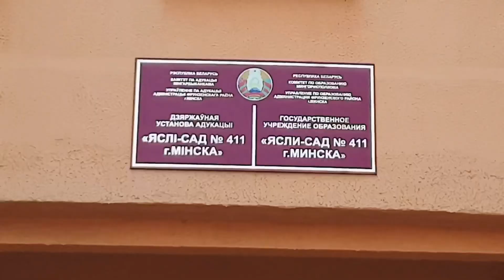Школа и детский сад по улице Ольшевского не будут работать 22 января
Из-за экстренного ремонта тепловых сетей 22 января не будут работать школа и ясли-сад по улице Ольшевского.
По информации предприятия «Минские тепловые сети» 22 января планируется временное отключение горячего водоснабжения и отопления из-за аварийной ситуации на наружных сетях теплоснабжения по ул. Ольшевского, 70 и 74а.  Это средняя школа №81 и детский сад №411.
Пребывание детей в этот день организуют в учреждениях, расположенных поблизости.
Для учеников 81-й школы будут работать дежурные группы в школе №128, ул. Ольшевского, 59,
воспитанников 411-го детсада  ждут в яслях-саду №401, ул. Лынькова, 23е.
В местах временного пребывания детей будут соблюдены необходимые санитарно-эпидемиологические требования и обеспечено горячее питание.
При этом школьные занятия перенесут с пятницы 22 января на субботу 23 января.

Также стало известно, что из-за аварии на теплосетях в Московском районе изменилась работа школ и садиков.
Речь идёт о следующих учебных заведениях:
Лицей №1, Гимназия №10, 174,192;
СШ №26, 154, 160, 165, 170, 181, 206, 207, 208, 209, 213, 215;
Детские сады: № 94, 105, 128, 414, 430, 453, 455, 460, 496, 500, 513, 523, 524, 525, 541, 542, 544, 546, 547, 549, 551, 554, 555, 556, 557, 558, 560, 563, 564, 576.
☝️В детских садах будут организованы дежурные группы с горячим питанием. Просьба одевать детей потеплее, по возможности оставить дома.
☝️В учреждениях общего среднего образования занятия переносятся с 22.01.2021(пятница) на 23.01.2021 (суббота). Также будут организованы дежурные группы, в которых будет поддерживаться допустимая температура.

❗️Проблема затронула и жилфонд.
Сергей Рубанов, генеральный директор ГО «Минское городское жилищное хозяйство»:
— Жилищные организации района совместно с "Минсккоммунтеплосеть" делают все возможное, чтобы несмотря на проблему минимизировать дискомфорт и обеспечить работоспособность системы отопления.  Если потребуется, будут задействованы мобильные котельные для отопления жилфонда.
О проблемах с отоплением в Московском районе жителей оповещает служба 115. Информация обновляется в режиме реального времени, специалисты ЖЭУ замеряют температуру в домах, чтобы контролировать процесс. Предпринимаются все меры для оперативного устранения инцидента.